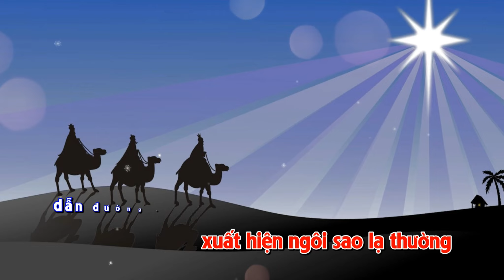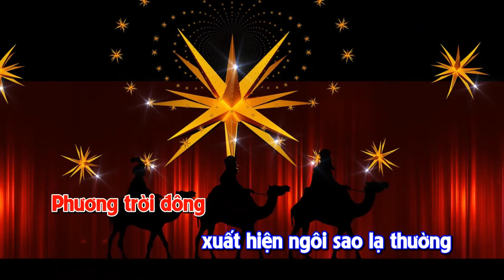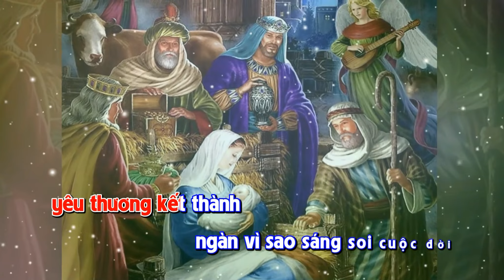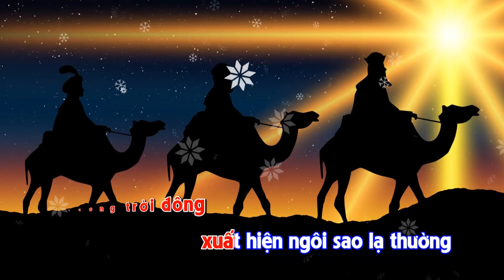🎤 LỄ HIỂN LINH - Beat Bè | ST: Soeur Têrêsa | Karaoke Beat Chuẩn HD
🎼 Sáng Tác: Soeur TÊRÊSA (MTG Tân Việt)
❇️ Kara By: Lm. Fx. LÊ KHẮC LÂM (ofm)